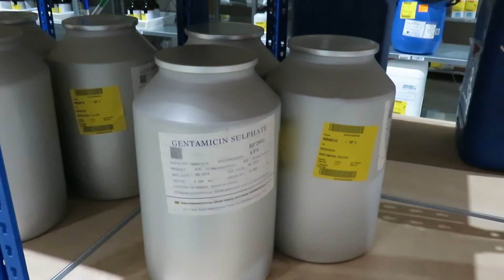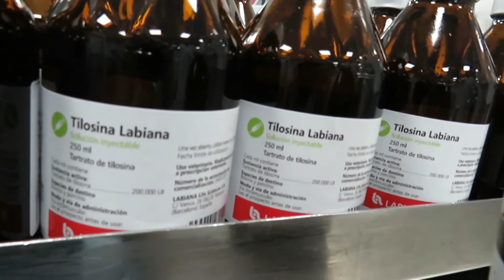Saradnja Srbije i Španije na polju vakcina u veterini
Veterinarski zavod Subotica sa partnerom iz Španije na novom zadatku.